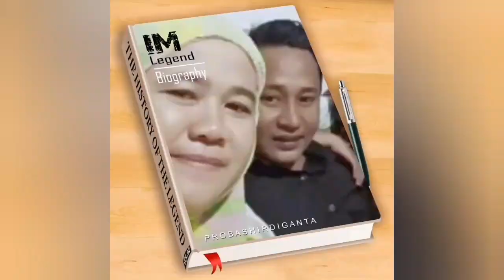CARA MENCARI CACING LAUT UNTUK UMPAN MANCING.